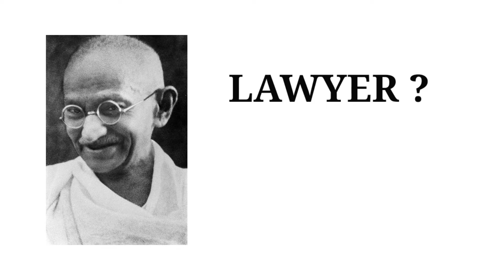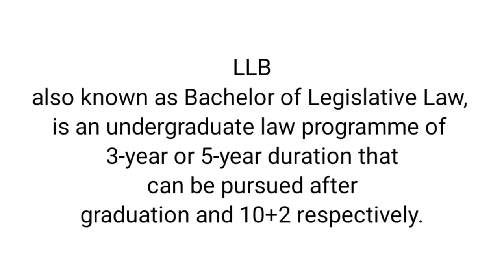Lawyer and Advocate Difference || Lawyer আৰু Advocate ৰ মাজত পাৰ্থক্য়।। উকীল আৰু অধিবক্তা একেইনে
Hello Raij, We will be covering some basic terms ...between Lowyer, Advocate and Barrister.
Let us understand about these terms through this video..